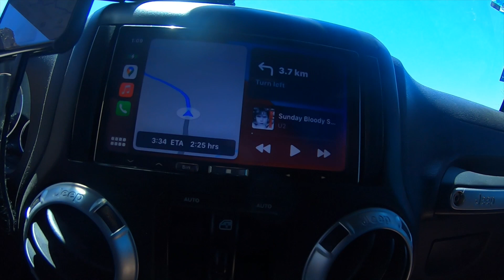Overland Jeep Baja Transpeninsular | San Ignacio to San Juanico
We take our Jeep on a transpeninsular trip across the Baja from San Ignacio to the quiet little surf town of San Juanico which is know for the longest wave in the world.

Check out our proven gear which we have put through the test in the past year and a half.  If its still on the Jeep it works.

ARB Air Compressor

ARB Dual Stage Air Compressor

ARB Digital Inflator and Guage

Optima Yellow Top Batteries

TRIGGER Six Shooter Accessory Control System

Silky Tomboy Saw

OVS 270 Awning (Driver Side)

OVS 180 Awning Driver Side

OVS 180 Sidewall

OVS Side Wall 3 Driver Side

OVS SIDE WALL 1 Driver Side

OVS Shower Wall

ENO Eagles Nest Double Nest Hammock

ENO Atlas XL Hammock Straps

Gerber Machete

REI Dreamer Camp Chair
Go to rei

GCI Compact Camp Table

Pro Comp White LED Rock Lights (6)

Pro Comp RGB rock Lights (6)

Pro Comp Headlights

Pro Comp Fog Lights

LED Scene Lights (2)

KC Cyclone Hood Kit

5lb Propane Tank

Luci Outdoor Solar Powered Lights

Nebo Slim LED Light

Nebo Micro USB  Head Lamp with Hat Clip

Rotopax 2 Gallon Fuel Tanks

GSI 2L collapsable pot

MaxTrax Extreme Black Recovery Boards

Dometic DFX 95 Electric Fridge Freezer

Smittybuilt X2O Comp 10,000 lb winch

Trasharoo Rear Tire Carrier

Hi Lift Jack black 48¨

Offroad Solar Shower Tube 5 Gallon

Snowpeak Titanium Sporks

Lifesaver Cube

Frontrunner Wolf Pack

Renogy 175w solar panel

Renogy 1000w Pure Sine Wave Inverter

Victron 100/20 Solar Charge Controller w Bluetooth

Weboost Drive Reach RV 4G5G